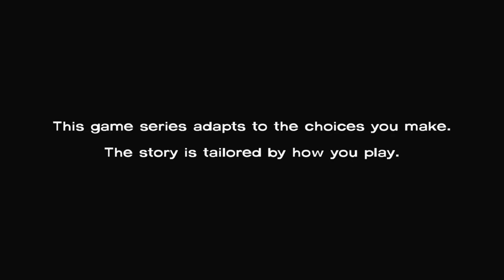The Walking Dead: Season 1 | Part 3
Part 3 of The Walking Dead: Season 1. We're on to Episode 2 and several months have passed, the Group is struggling not only with Walkers but with each other, as tensions hit breaking point. Maybe a helping hand from some strangers could mean survival for the Group moving forward.